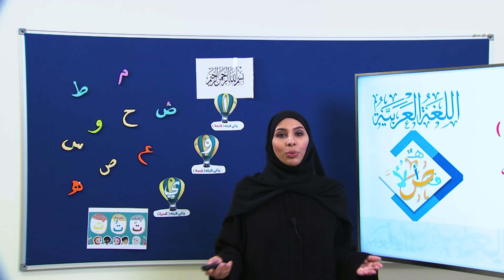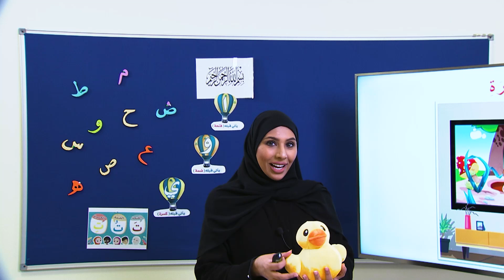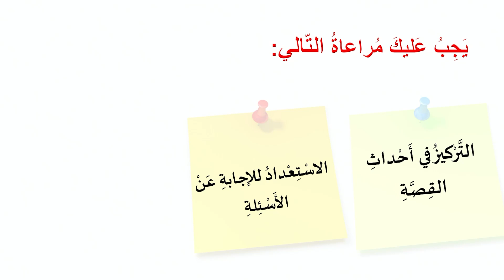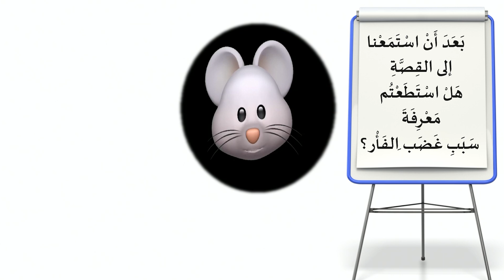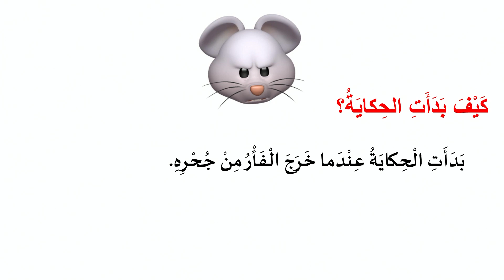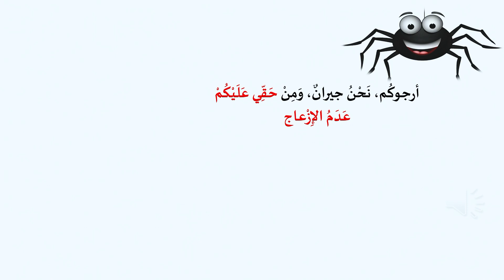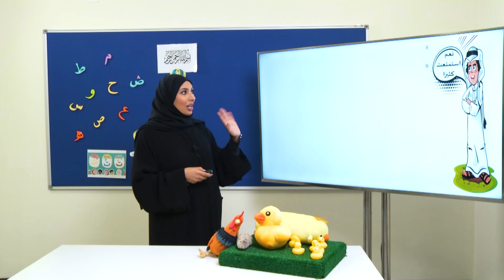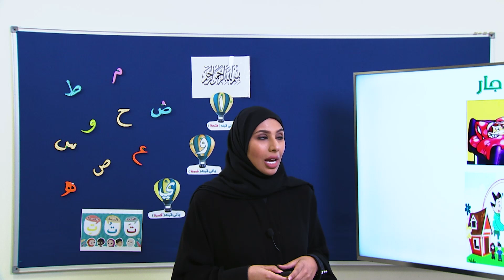الصف الثاني اللغة العربية احب جيراني اخلاقي